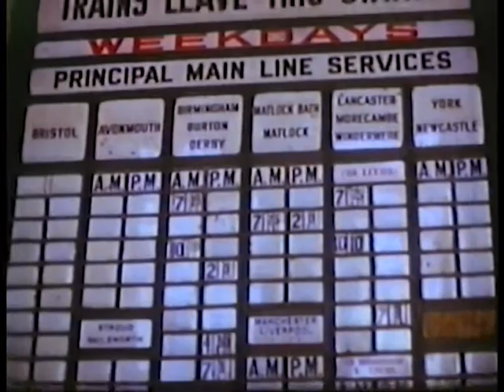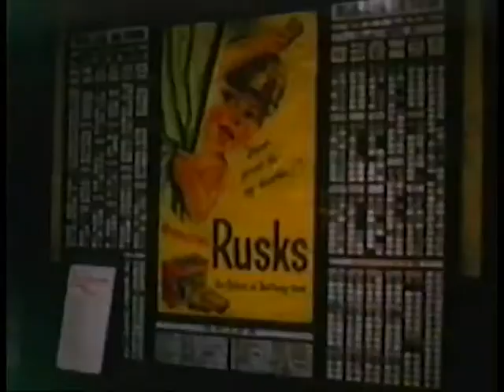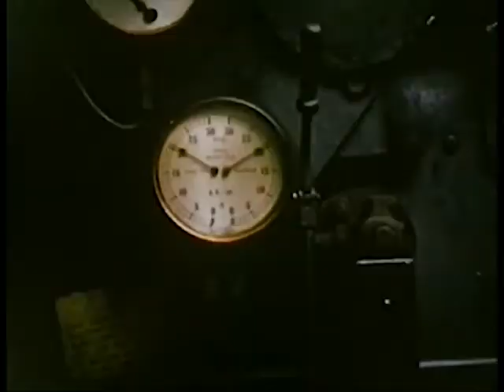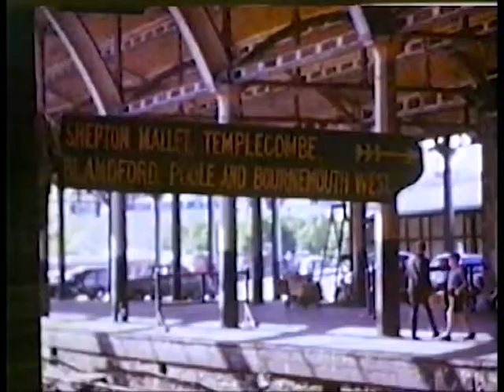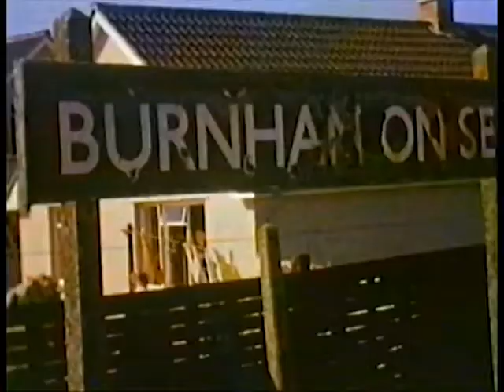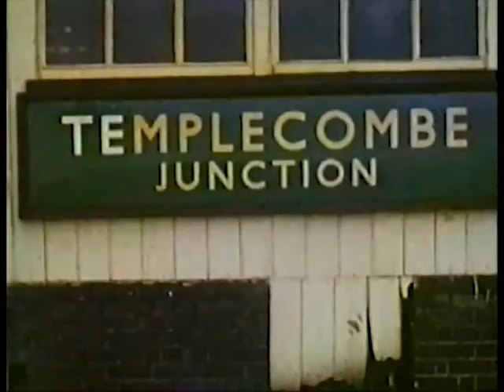Vaporwave mix with old footage of British trains in the background to relax and study to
Bl00dwave - luxury
 luxury elite - S.W.A.K
 luxury elite - parkway
Saint pepsi - together
Saint pepsi - miss you